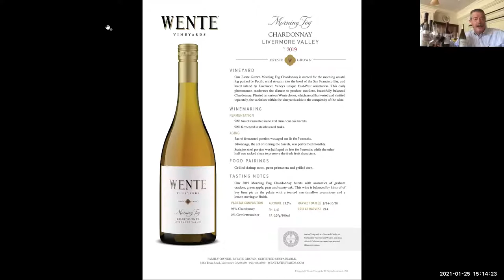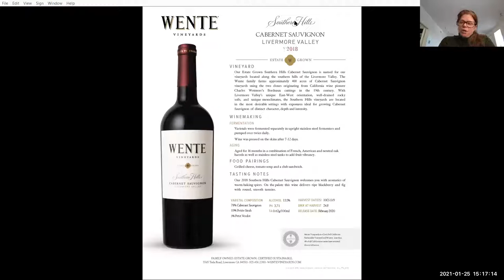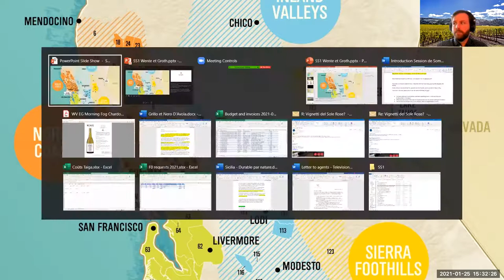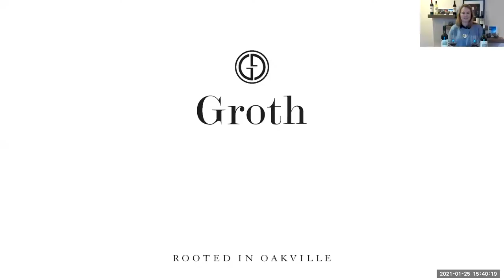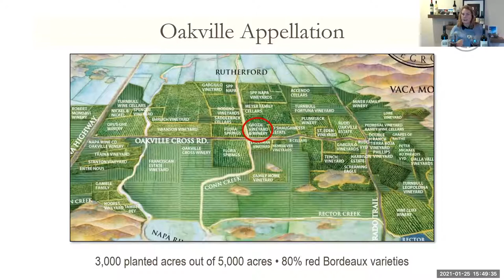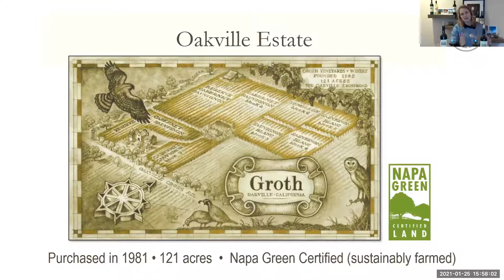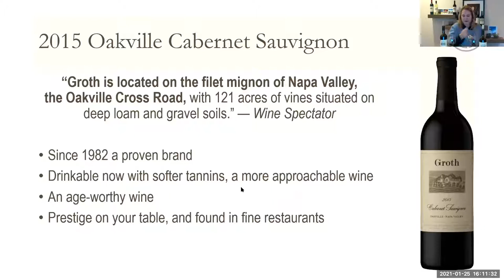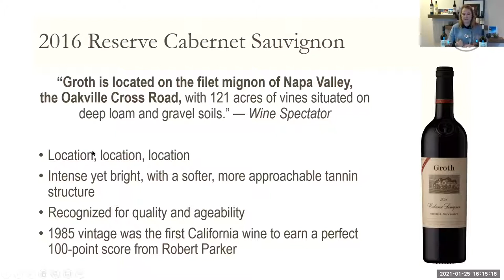Les Sessions de Sommeliers Canada – Episode #1 – Wente Vineyards et Groth Vineyards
California Wines by Wine Institute